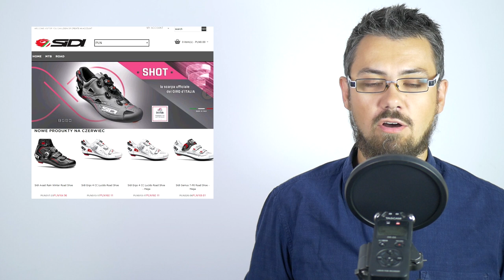Uwaga na oszustów! Mathieu wygrywa na szosie, Live z Jolandą Neff | Program Cykliczny #73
Dziś po pierwsze ostrzegamy przed oszustami "sprzedającymi" buty sidi. Dalej o zwycięstwie MVDP na szosie oraz zaproszenie do transmisji live z Jolandą Neff.